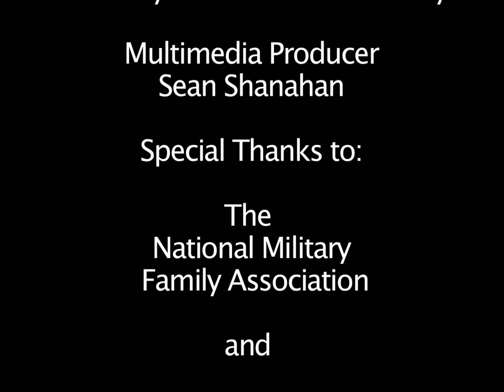The Caldwell Family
National Military Family Association's Navy Family of the Year 2009